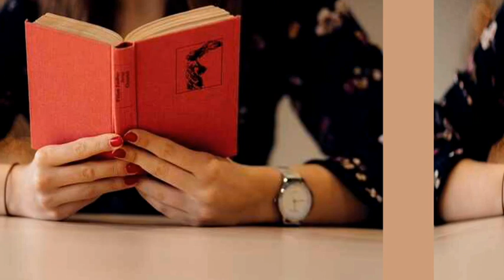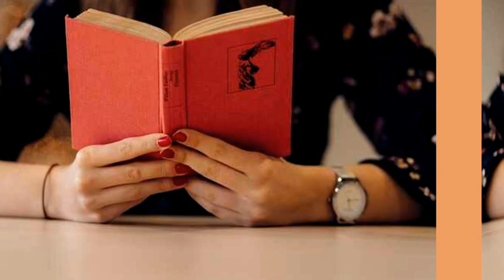physics important question for hs2nd year Science stream Students